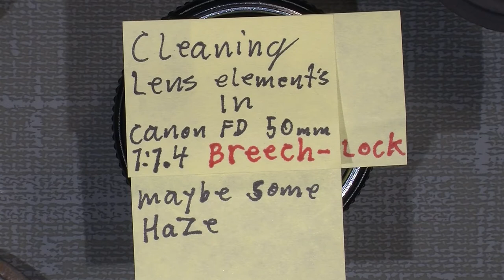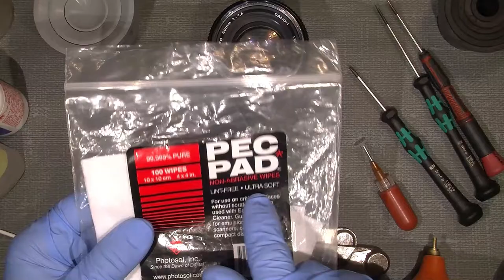Cleaning lens elements in Canon FD 50mm 1:1.4 Breech-lock version (maybe Haze)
I clean with "ECLIPSE" and lighter fluid and "PEC-PAD" lens tissue's.

"Liqui-Moly" LM 50 Litho HT:

Japan Hobby Tool rubber cone:

18 different size rubber repair tool's:

Lens Repair Set with pointed, flat, half flat tips:

JIS cross head screw driver's:

Lens cleaning wipes (PEC-PAD):

DSLRKIT Pro Lens Vise Tool Repair Filter Ring Ajustment Steel 27mm to 130mm:

Japan Hobby Tool Helical Grease Made in Japan:

Loctite 222 50ml Threadlocker